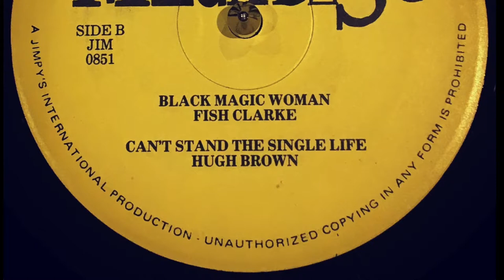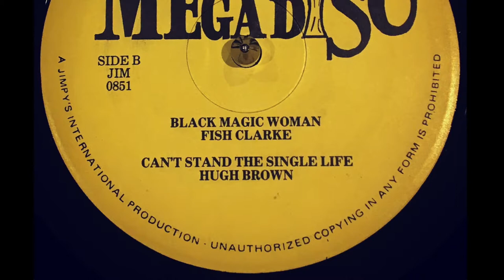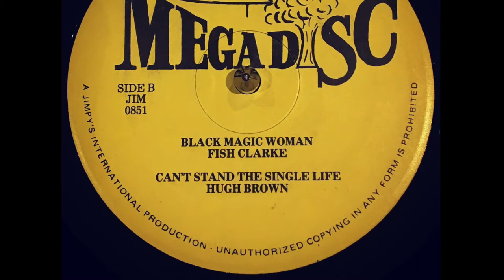Fish Clarke / Hugh Brown - Black Magic Woman / Cant Stand The Single Life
B side to the Little John tune,  "River Jordan"
Canadian Mega Disc 12" recorded from my personal collection.